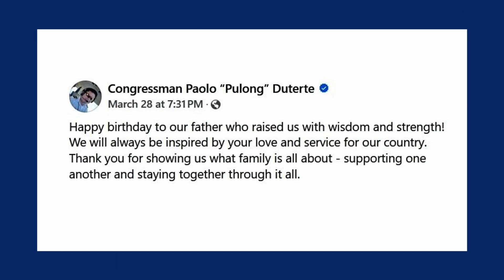Pulong Duterte Thanks Dad Rody For Lessons On Family: ‘Staying Together Through It All’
DavaoCity Rep. PaoloDuterte credits his father former president rodrigoduterte for instilling wisdom, strength, and the importance of family in him and his siblings.